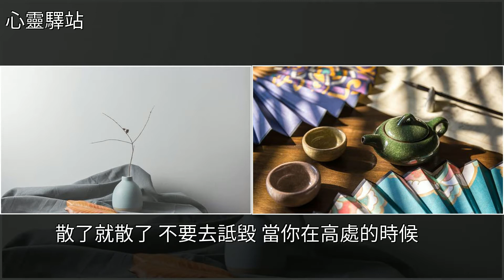人這一輩子……（一巴掌拍醒你的句子！），[心靈驛站]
人這一輩子……（一巴掌拍醒你的句子！） [心靈驛站]美文人這一輩子……（一巴掌拍醒你的句子！） [心靈驛站]美文